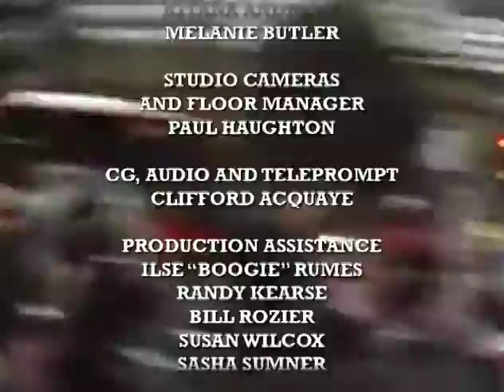1.3.9 Closing Segment and Credits - Occupy Brooklyn TV, Episode 3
Episode 3 of Occupy Brooklyn TV, a production of Occupy Public Access TV.